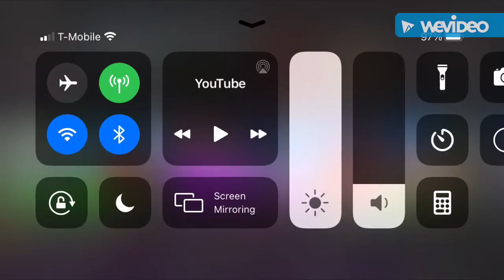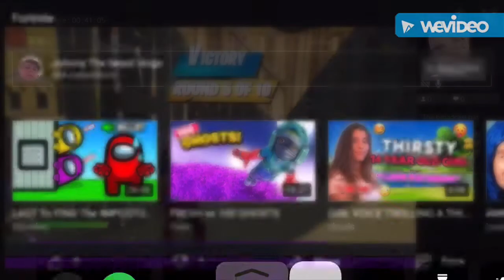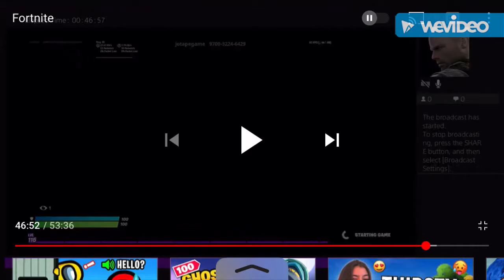Just some clips